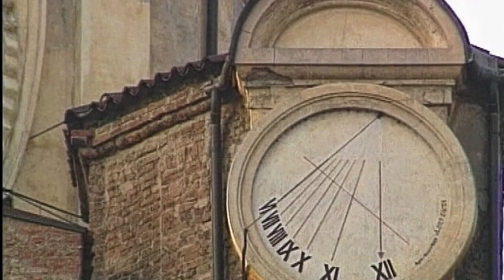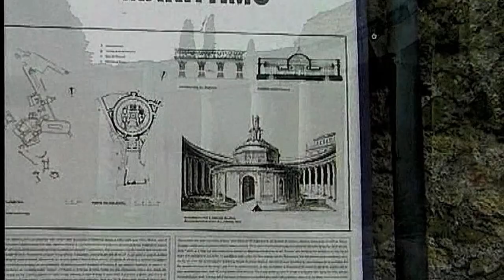Le grandi Residenze Italiane | Documentario | In Italiano